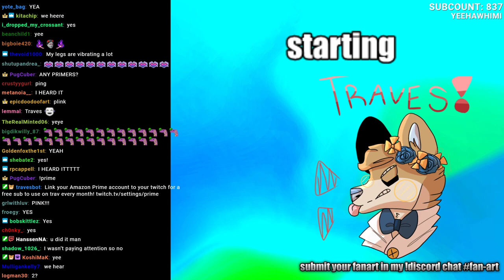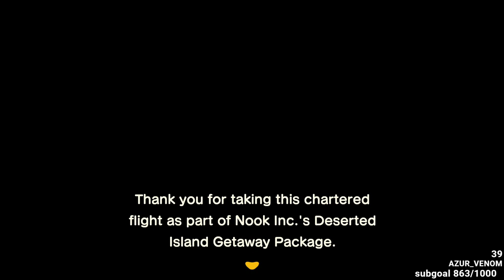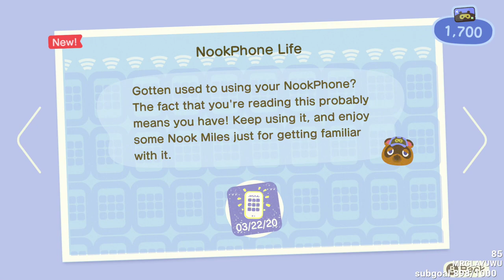traves VODS: my first steps in animal crossing | Day 1